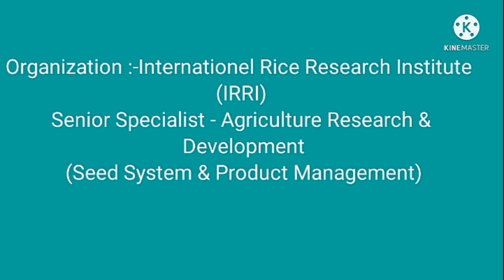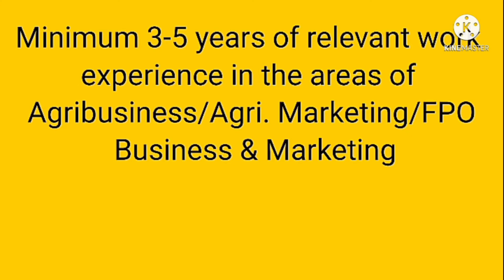Agriculture NGO Job एग्रीकल्चर NGO नौकरी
Agriculture Govt. job August 2021